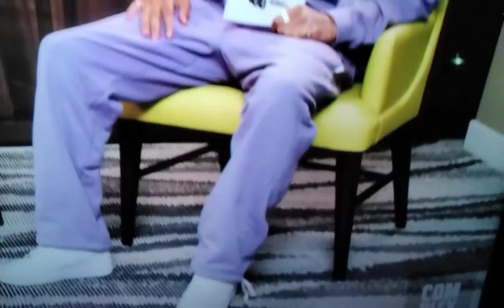💥YOUNG DOLPH💥KEYGLOCK REVEALS IT ALL IN HIS 1ST INTERVIEW SINCE DOLPH WAS ASSASS!NATED💥LLDOLPH🐬